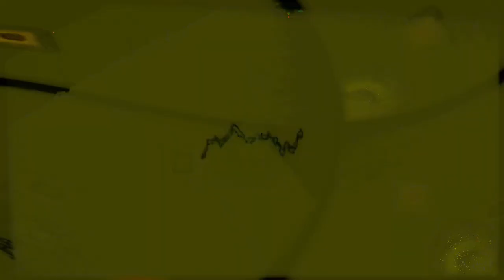Movie 24 10 06 09h13m53s series Y part 3 time puppets